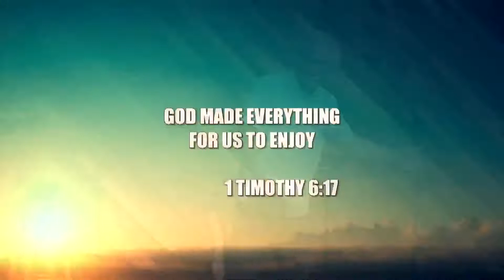Enjoying Your Life | Pastor Chris Cramer (message only) 8/7/22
Series: Beyond Blessed
Preacher: Pastor Chris Cramer
Categories: Sunday Service
Location: Orchard Grove, 850 Ladd Rd, Bldg C, Walled Lake, Michigan, 48390